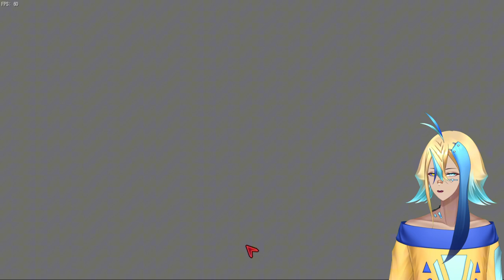Kizami is an absolute psychopath | Corpse Party Book of Shadows 「Episode Sixteen」